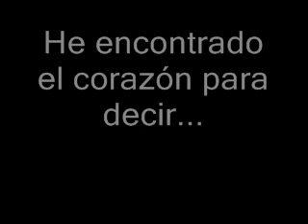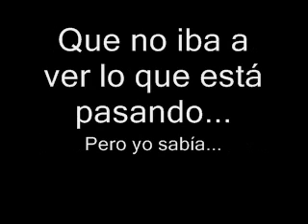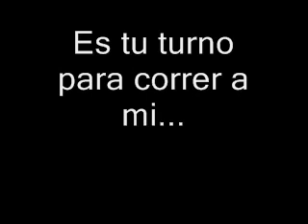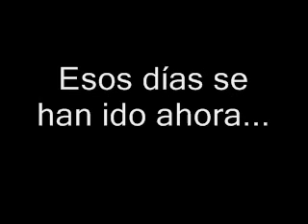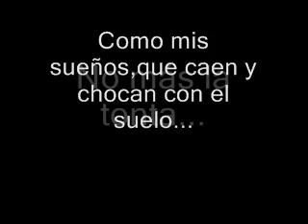Elkie Brooks - No more the fool (Subtitulado)